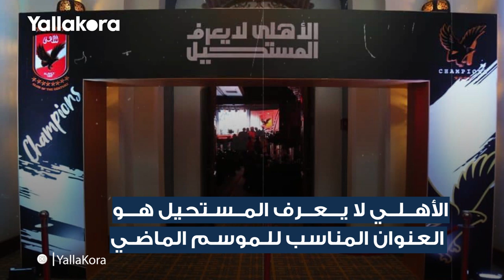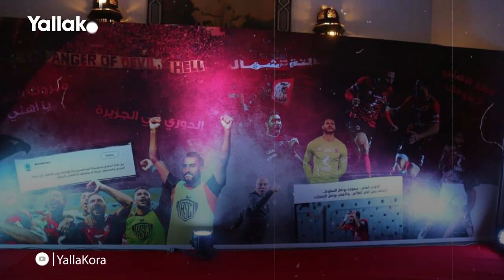٦ رسائل قوية للخطيب في احتفالية النادي الأهلي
٦ رسائل قوية للخطيب في احتفالية النادي الأهلي